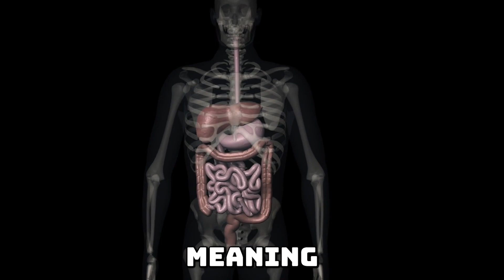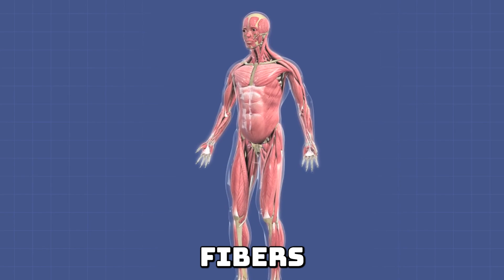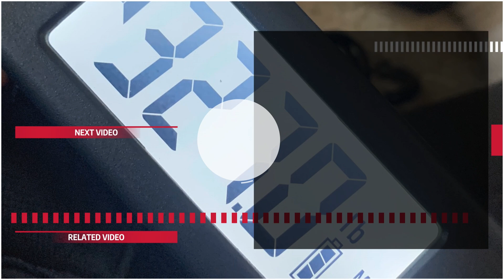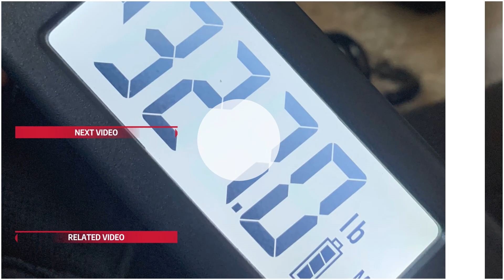Isometrics and the Muscular System Explained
Learn about isometrics, the human muscular system and how isometrics affect the human muscular system in this informative video. Understand the science behind isometric exercises and their impact on muscle strength and endurance.

0:00: Muscular System Explained
3:17: Isometrics Role in M.S.